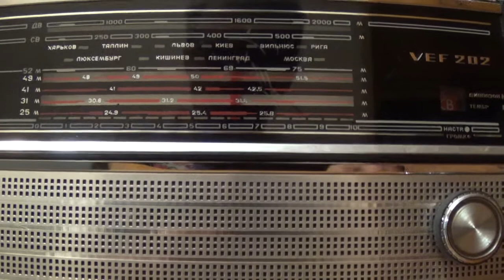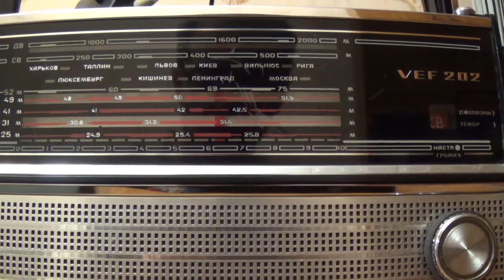738- Vsemyrniya Radioset (WRN)-20;55utc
О радиовещании